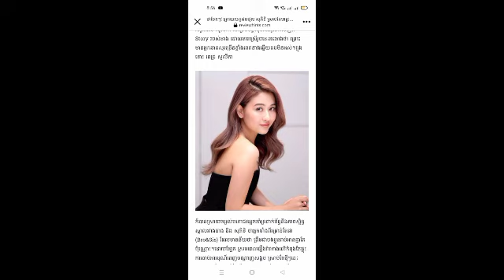After candidate Thol Sophiti suddenly Pich Soulika sent a message apologizing to supporters that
ថាមែនៗ! ក្រោយបេក្ខជនថុល សុភិទិ ស្រាប់តែពេជ្រ សូលីកា ចេញសារសុំទោសអ្នកគាំទ្រថា

That's right!  After candidate Thol Sophiti suddenly Pich Soulika sent a message apologizing to supporters that

@Sombon kh @

@Sombon kh @